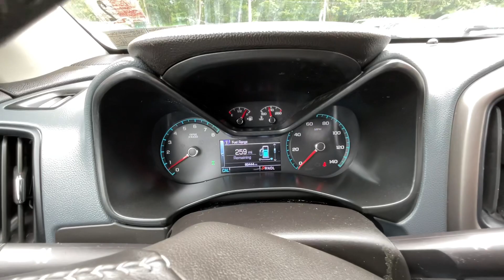2018 Chevrolet Colorado Z71 STK#9346 // Replica Auto Sales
STK # 9346
Key # 5
2018 Chevrolet Colorado Z71
3.6L V6 Auto 4x4
89,444 Miles
Good Airbags!
Light front end damage
$15,495